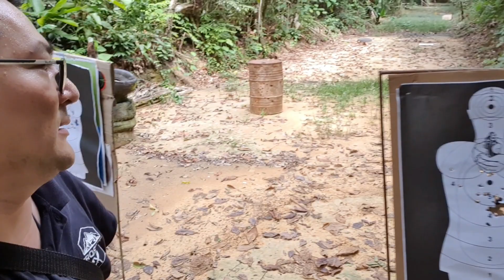Treinamento de tiro defensivo com 2 armas calibre 12 e pistola com recarga tática Tiro barricado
DEUS ABENÇOE A TODOS  SEUS FAMILIARES, AMIGOS E TODOS OS INSCRITOS

ESCOLHA SUA  PISTOLA TANFOGLIO CAL. 9MM
Para mais informações, especificações e preços, confira nos links abaixo.

COMPRA da PISTOLA TANFOGLIO CAL. 380

Cupom: TAKUYATAKANO

(Válido somente para Rifles e Pistolas de Airsoft).

- Link do Site Pro Hunters Airsoft

CURSO DE IAT e APH e ARMEIRO?LONDRINA PARANÁ.

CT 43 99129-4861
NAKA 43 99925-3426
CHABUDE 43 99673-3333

PARA QUEM QUISER AJUDAR O CANAL INSTRUTOR TAKUYA TAKANO PARA CONTINUAR VÍDEOS DE TIRO BOB EDC BALÍSTICA ETC.

MUUITOO OBRIGADO PESSOAL